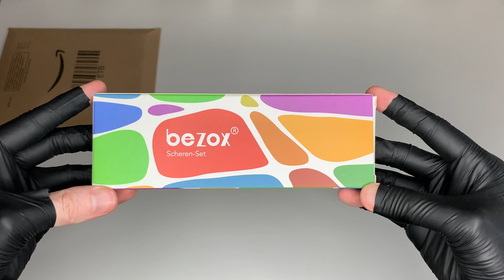Bezox Grooming Scissors Unboxing [ASMR]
Please consider tipping this channel the price of a coffee ☕️  BELOW 🙏
TIP in BTC, XRP, SOL, ETH or ADA. Addresses below ⬇️
Tip with Solana - BJqW9U6GpWGHNLLma8494DYgMCkQoWw7CtkHHytx6WsH
Tip with Bitcoin - bc1q3wku65jkhq55vu8gqtfgcdskt97tzepejvpp6n
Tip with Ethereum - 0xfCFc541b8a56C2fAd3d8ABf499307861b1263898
Tip with XRP - r9A8qdLSCBLbKtabEEXMe3mMwntJfRrG6d
Tip With Cardano - addr1qynjjlsddhh9w0t3syq2039vkxfcpldzhn96e0s45g0dvv3899lq6m0w2u7hrqgq5lz2evvnsr7690xt4jlptgs76ceq8d3wj7

Discover new products and items through relaxing ASMR.

ASMR signifies the subjective experience of "low-grade euphoria" characterised by "a combination of positive feelings and a distinct static-like tingling sensation on the skin". It is most commonly triggered by specific auditory or visual stimuli, and less commonly by intentional attention control. A genre of videos which intend to stimulate ASMR has emerged, of which over 13 million are published on YouTube.

ASMR can have benefits such as alleviating stress and inducing relaxation. This video is brought to you by ASMR Unbox, a channel created to not only offer the positive benefits of ASMR but also to help you discover interesting or useful products at the same time. Please enjoy the video.

Product Information
Brand: Bezox
Description: "VERSATILE TRIMMERS - Perfect for Manicure/Pedicure and Nail Art/ Facial Hair - A wonderful make up tool for ladies in daily use, not only can clear away dead skin, cutting nails and hangnails, but also a good eyebrow and false eyelashes scissors; A must-have tool for the male grooming routine to keep beards and mustaches looking neat.
PRECISE AND STURDY - Excellent workmanship, scissors blade are fixed by a firm but flexible rivet and fits precisely. Made of heavy duty stainless steel, durable for years using.
ULTRA SHARP BLADES – Advanced sharpening technology delivers ultra sharp blades, making our beard scissors cut the coarse and thick hair precisely without pulling or snagging.
PORTABLE KIT - Our cuticle trimmer come with a delicate tin box, well organised and hygienic stored. Portable for travel use, very convenient to trim the pesky stray hairs anytime, anywhere!
NON-RISK BUYING - 3 years warranty, If you are not satisfied with our product for any reason, please FEEL FREE to contact us and we will give you a refund or replacement, whichever you prefer."